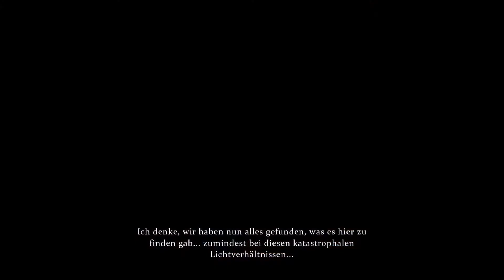#201 Sherlock Holmes: Crimes and Punishments - Das Blutbad